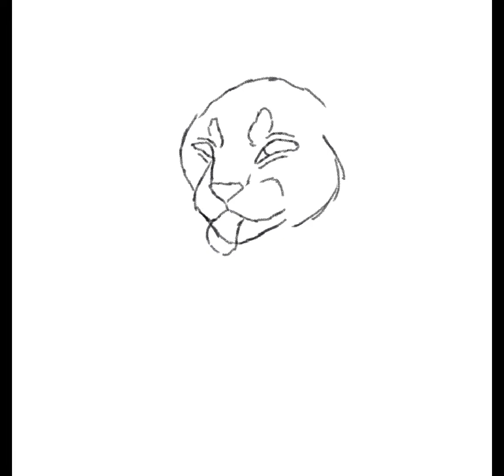Tonnie Art Fight Attack 2022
Another artfight attack, on VIntage!

I love your skrunkly boi! I’ve always had a soft spot for oriental cats and their big ol’ ears and odd shaped heads, so he was fun to draw^^ His markings are so unique too! I hope you like✨
I am on team Wither this year, and am doing as many attacks as I can! Give me a follow over there, and maybe you’ll be next👀 User: EbonyRavenCreations
Drawn using Procreate
Edited using CapCut
Songs used - Roger Rabbit by Sleeping With Sirens
Time taken- 3 hours and 15 minutes
Total brush strokes- 3,455
Find more of me here!